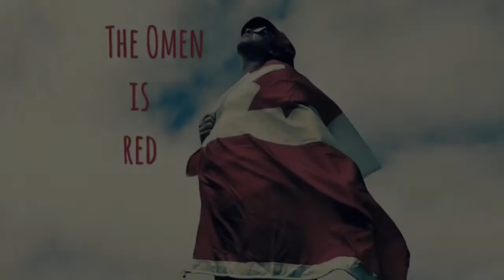Canadian Musician "Godfather" Ed Roman "I Am Love" With Funky Bass Groove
Watch and like Canadian Musician "Godfather" Ed Roman "I Am Love" With Funky Bass Groove

Please share Canadian Musician "Godfather" Ed Roman "I Am Love" With Funky Bass Groove